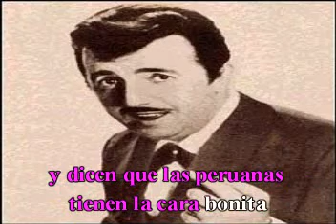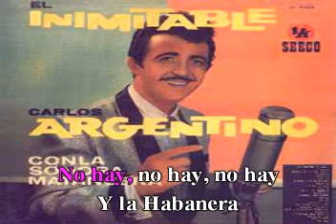Las Muchachas. Canta: Carlos Argentino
Karaoke
La Sonora Matancera